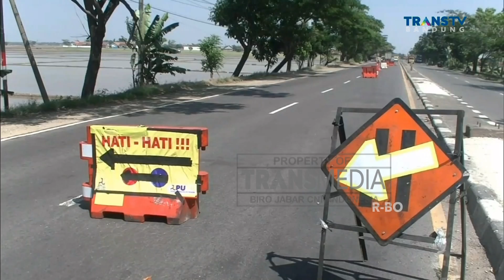Jalur Pantura Jawa Barat Ambles